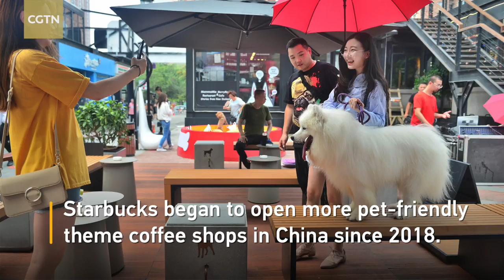Starbucks opens its first pet-friendly coffee shop in China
First pet-friendly Starbucks coffee opens in Tianjin City, China. This Starbucks offers a friendly service for dogs, including drinking water and a playing area just for them too. Starbucks began to open more pet-friendly coffee shops in China this year.